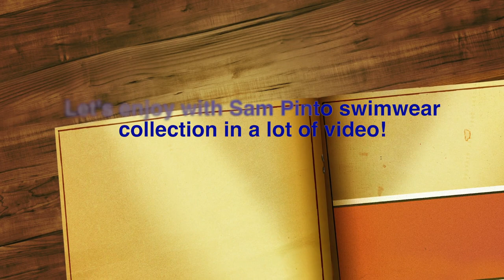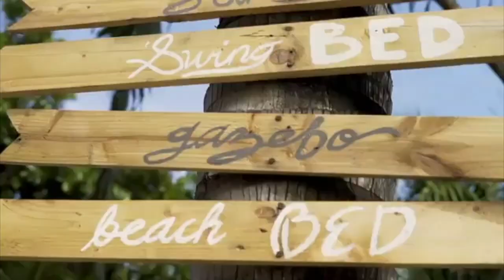Let's enjoy with Sam Pinto swimwear collection in a lot of video!